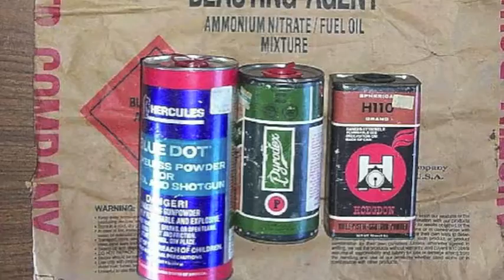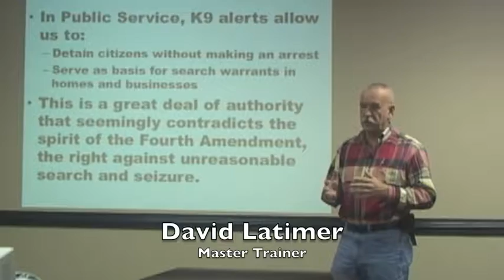FSI Introduction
A brief, video introduction to FSI K9 Academy.